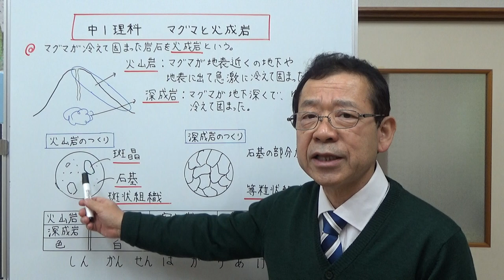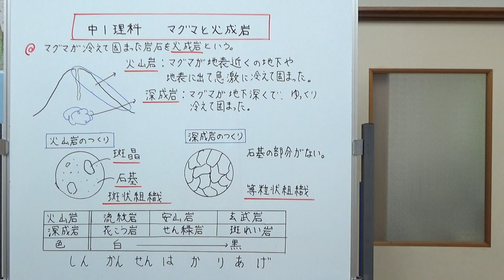中1理科 マグマと火成岩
マグマが固まってできた火成岩と、その種類について説明しました。